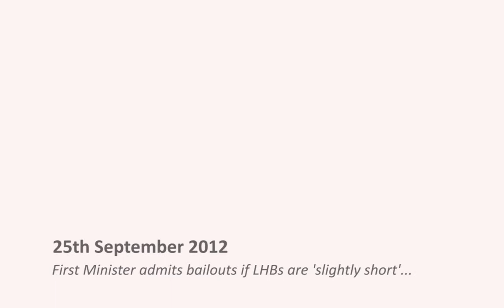Andrew RT Davies at First Minister's Questions 27th November 2012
First Minister dismisses financial concerns facing Welsh NHS as it emerges Local Health Boards could face £70million budget deficit.